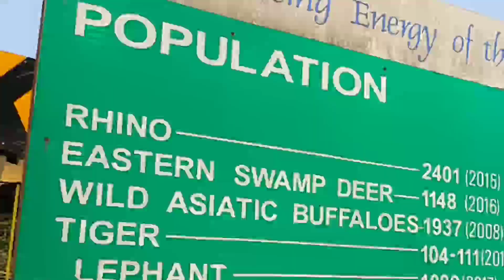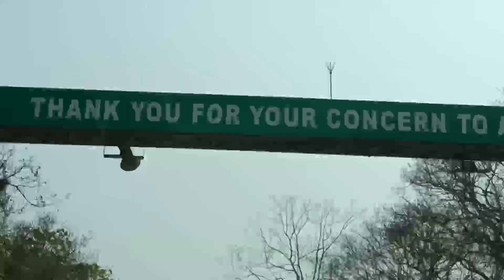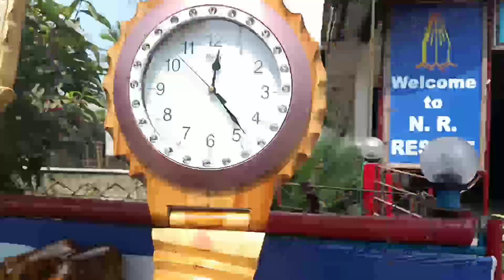KAZIRANGA NATIONAL PARK🏞️ AMAZING TRIP//kaziranga tour ( part -1) 🍂🌿😃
KAZIRANGA NATIONAL PARK🏞️ IN TRIP//kaziranga  tour  🍂🌿😃